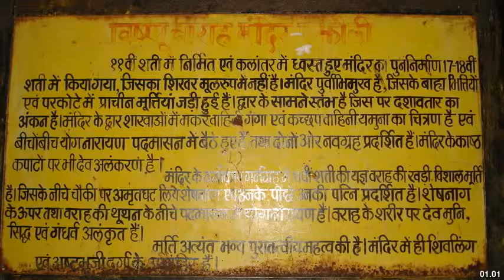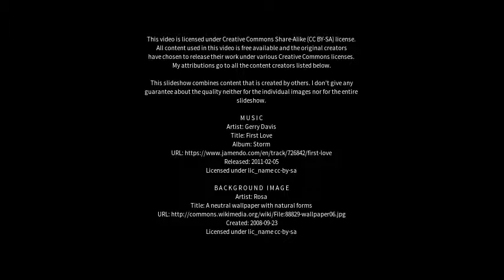Best places to visit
Best places to visit - Majholi (India) Best places to visit - Slideshows from all over the world - City trips, nature pictures, etc.